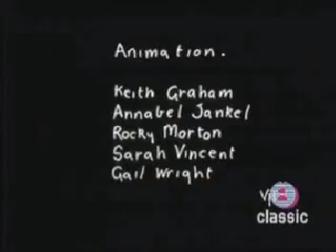tom tom club genius of love